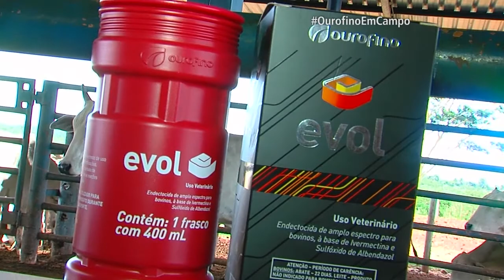Dúvidas sobre o Evol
O quadro Sem Dúvida, com o médico-veterinário Marcel Onizuka, traz perguntas e respostas sobre o endectocida Evol.